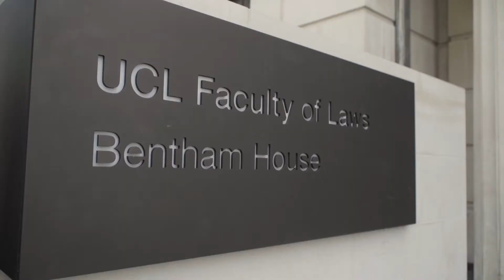LAWS0057: International and Global Environmental Law // Prof Eloise Scotford & Prof Steven Vaughan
This module will investigate environmental law in a global context, examining the main principles, instruments and approaches of international and global law that address environmental challenges.